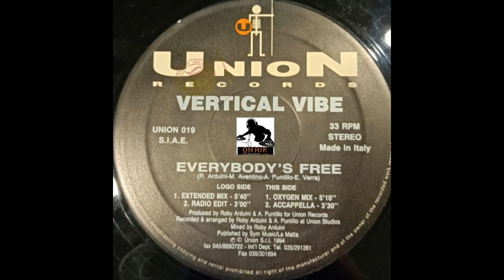VERTICAL VIBE - EVERYBODY'S FREE (EXTENDED MIX) 1994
Vertical Vibe – Everybody's Free
Label: Union Records  – UNION 019
Format:
Vinyl, 12", 33 ⅓ RPM
Country: Italy
Released: 1994
Genre: Electronic
Style: Italodance